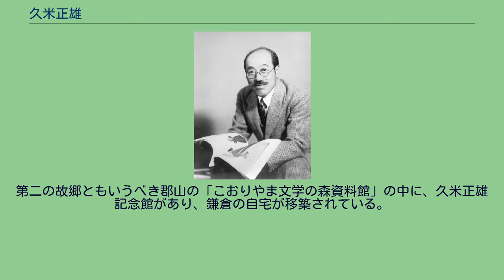久米正雄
久米 正雄（くめ まさお、1891年（明治24年）11月23日 - 1952年（昭和27年）3月1日）は、日本の小説家、劇作家、俳人。
俳号は三汀（さんてい）。
“微苦笑”という語の造語者として有名。
永井龍男は義弟（永井の妻が久米の妻の妹）。
長野県上田市生まれ。
父・由太郎は江戸出身で町立上田尋常高等小学校（現在の上田市立清明小学校）の校長として上田に赴任し、正雄が生まれた。
父は1898年（明治31年）に小学校で起きた火災によって明治天皇の御真影を焼いてしまった責任を負って割腹自殺した。
このため、正雄は母・幸子の故郷である福島県安積郡桑野村で育つ。
母方の祖父・立岩一郎は中條政恒とともに安積原野開拓に尽力した開拓出張所長で、のちに桑野村の村長を務めた。
東京帝国大学を卒業する1916年（大正5年）頃の第4次『新思潮』のメンバー。
久米正雄は一番左、その隣から松岡譲、芥川龍之介、成瀬正一。
旧制の福島県立安積中学校（現福島県立安積高等学校）では俳句に熱中し、俳壇で有望視された。
無試験で第一高等学校文科に推薦入学。
東京帝国大学文学部英文学科に在学中、成瀬正一、松岡譲らと第三次「新思潮」を創刊し、作品を発表。
戯曲「牛乳屋の兄弟」（1914年）で認められる。
「新思潮」廃刊後は、「帝国文学」同人。
1915年（大正4年）、夏目漱石の門人となる。
1916年（大正5年）、芥川龍之介、菊池寛、松岡譲らと第四次「新思潮」を創刊。
同年大学卒業。
このころ、中条百合子と交流。
文学少女で、なおかつ資産家の娘であった百合子はドストエフスキーやトルストイなどの訳本を大量に所持。
久米はそれを借りたり、互いに手紙にやり取りをしていた。
相愛の二人であったが、久米が百合子への想いを自覚すると同時に二人の交流は終わる。
この件は久米の随筆『彼女と私』に詳しい。
この時期の久米は、路上で偶然に百合子と会うと真っ赤になって照れるほど純情であったという。
百合子の父方の祖父・中條政恒は、久米の母方の祖父とともに安積を開拓した仲で両家につきあいが深く、百合子の父・中條精一郎は久米が大学に入る時の保証人だった。
その後、年末に漱石が急死。
夏目家へ出入りするうち、漱石の長女筆子に恋して、漱石夫人鏡子に結婚の許しを請うたところ、筆子が同意するなら許すとの言質を得る。
筆子は松岡譲を愛しており、久米のことはあまり好きではなかった。
しかし筆子は鏡子から久米と結婚するように言い含められていた。
そんな中、何者かが久米を女狂い・性的不能者・性病患者などと誹謗中傷する怪文書を夏目家に送りつける事件が発生した。
久米は夏目家への迷惑を恐れて婚約解消を申し出るが、筆子が泣いてさみしがって見せる。
この件で久米の気持ちは後戻りできなくなった。
鏡子は娘婿には暫くは漱石の版権管理などをさせたがっており、久米には小説を書かせたがらなかった。
(松岡の娘、半藤茉莉子の随筆による)久米はそれに逆らい執筆続行の意思を表明。
鏡子の怒りを買う。
この事から筆子への恋は破れた。
その後、筆子は久米の親友であった松岡譲と結婚。
この結婚に共通の友人であった芥川龍之介は怒り、松岡を揶揄する句を久米への手紙に書いている。
しかし久米は松岡への友愛の情を棄てられず、何度も連絡を取ろうとしては拒絶された事を後の短編で告白している。
(なお、鏡子は後に久米に息子の件で相談がある旨の手紙を出すなど久米を頼ってもいる。
) 久米は失意のあまりいったん郷里に帰るが、1918年（大正7年）四日ほどいただけで再上京。
生活のために職を探していたところ、菊池寛の勧めで「時事新報」に「蛍草」を連載させ（1918年3月19日-9月20日）、この通俗小説は好評を博した。
以後、数多くの通俗小説を書いた。
この蛍草の連載中の4月、松岡譲と筆子の結婚式当日に朝日新聞に久米を中傷する記事が大きく報じられる。
筆子に一方的に恋慕した愚かしい男という内容で、醜い戯画までついていた。
久米は大きく衝撃を受け、大凶日記、敗者、和魂などの小品に葛藤を吐露。
しかしこの新聞記事により、世論は久米への同情へ傾いた事を良友悪友に書いている。
その後、多くの大衆小説を執筆。
探偵小説風の冷火、ファムファタルを描き出した不死鳥、鉱山に生きる男たちを描いた赤光など...